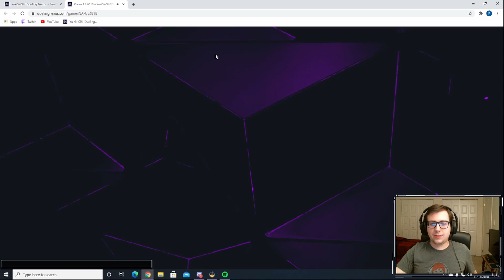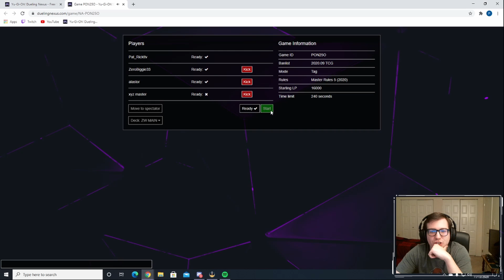Tag Team With L7C's Martin! Utopic Master VS XYZ Master!